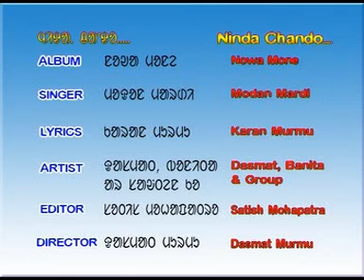NINDA CHANDO Old Santali music Video